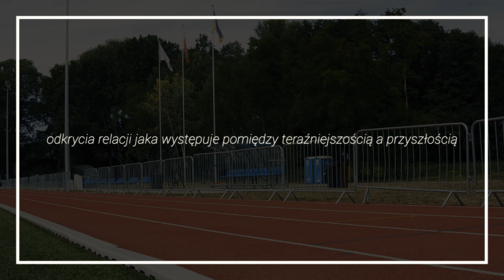Co daje sport?